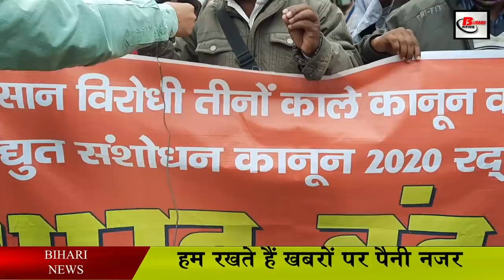किसानों का भारत बंद CPI CPI(M) पार्टी के नेताओं ने भी किया जबर्दस्त प्रदर्शन